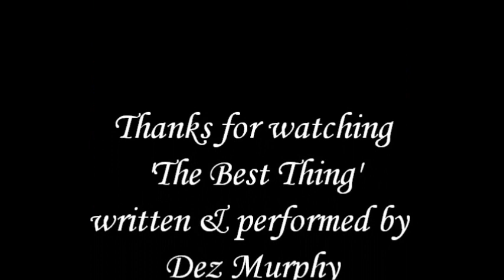The Best Thing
The first small step
Is all that it takes
To start your journey somewhere
To'ing & froing
Never quiet knowing
When you’ll be there
Now I’ve have some good things
Appear in my life
But there’s some things you just cannot see
All I am saying, hoping & praying
You are the best thing
That ever happened to me

Now I won no prizes
For being around
It wasn’t that I didn’t care
A simple hello
A long goodbye
Gone on a wing & a prayer
Beautiful places
& beautiful faces
But there’s a beauty you just cannot see

No way of knowing
Where this is going
Where it starts or it ends
You cannot choose it
You or try & loose it
We’re more than friends
Now I can’t but love you
Stop thinking of you
Your sweet company

That ever happened to me    x2